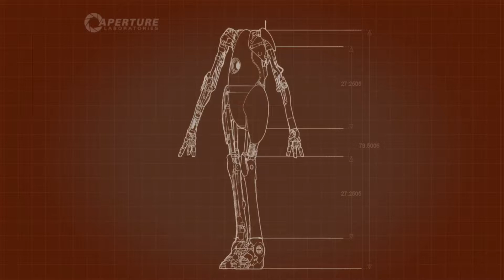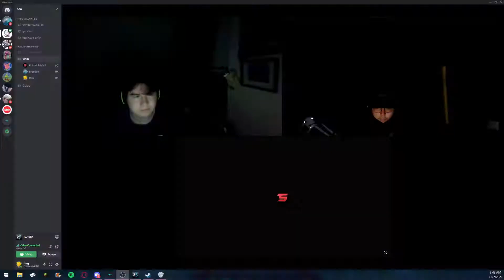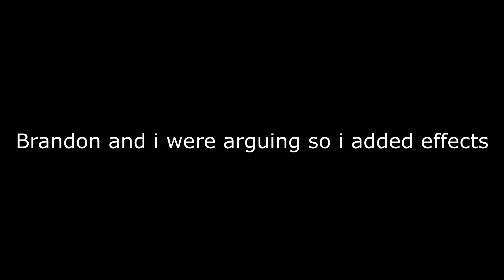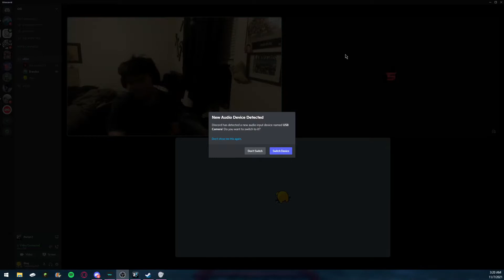portal 2 game good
What's Popping